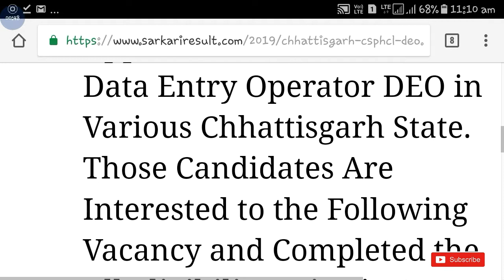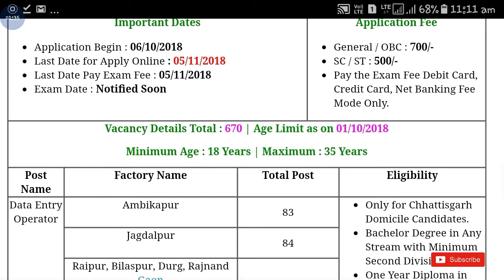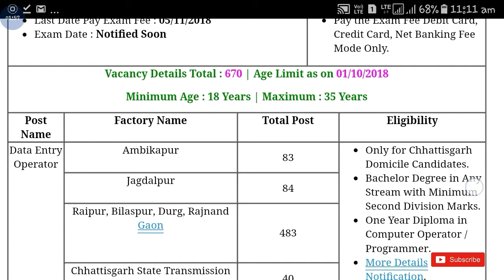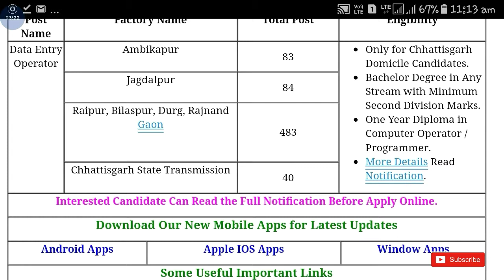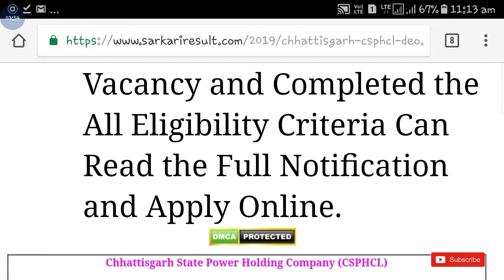CSPHCL Recruitment 2018 || Data Entry Job || Apply Online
Hi guys!

CSPHCL Recruitment 2018 data entry job all details please watch latest videos of Government Job 2018 |Private company Job 2018| Latest job information| Sarkari Nakri 2018 Check my all latest videos subscribe my channel for watch more video and support this channel.